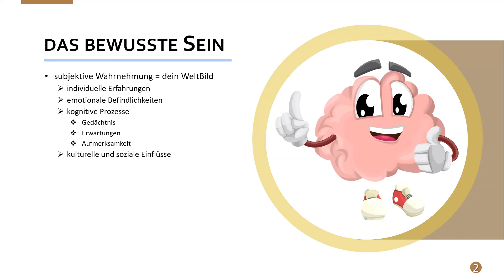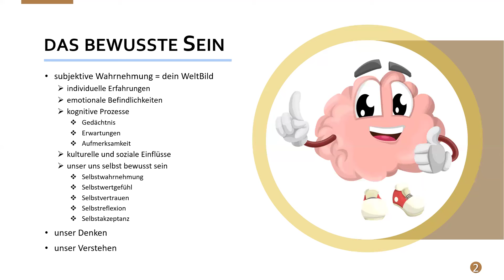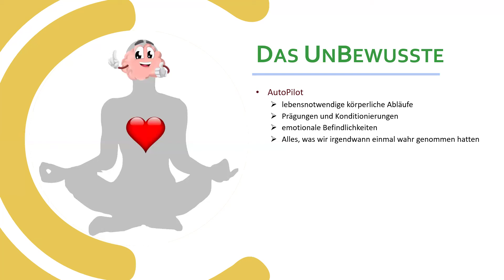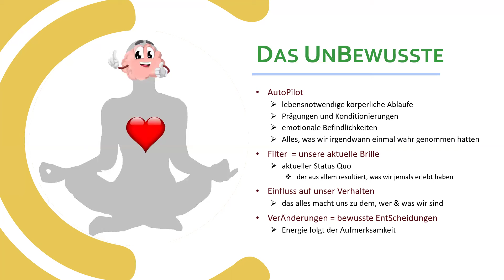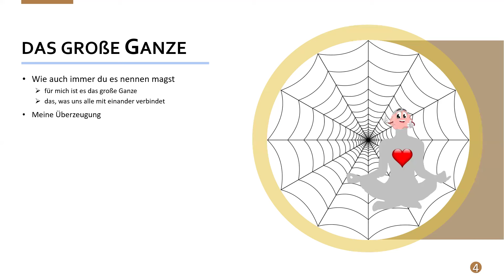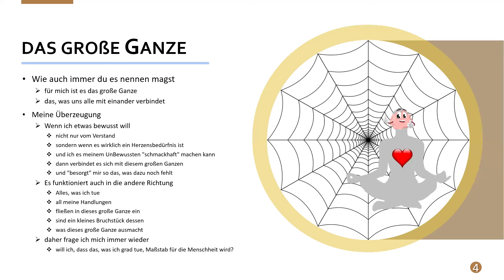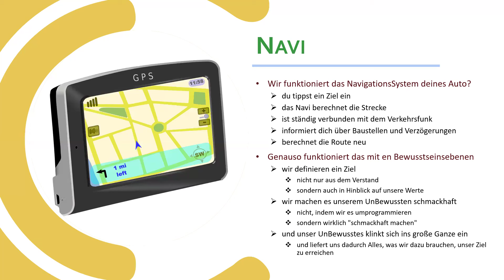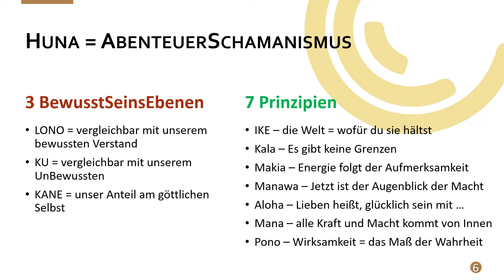Reden wir übers Leben - BewusstSein - das UnBewusste - das große Ganze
Wie diese drei Begrifflichkeiten zusammen spielen erfährst du in diesem Video

Wenn du (das BewusstSein) ein Ziel ins Navi (das UnBewusste) eingibst, klinkt sich dieses ins Verkehrsnetz und die ganzen Landkarten ein (das große Ganze) um die Route zu planen.

Fahren musst aber du - es steht dir aber frei, die Route zu ver.ändern - zwischendurch mal nen Boxenstoppp ein zu legen - und es wird immer wieder die neue Route zum Ziel berechnet.

Liebe Grüße
ChrisTina

Wenn du mehr über mich erfahren möchtest, hast du mehrere Möglichkeiten

° Oder hol dir eines meiner eBooks oder Taschenbücher bei Amazon - hier geht es zu meiner AutorinnenSeite
° meine alten Bücher - sowie BuchEmpfehlungen *) zu "meinen" Themen findest du
° Komm auch in unsere Facebook Gruppe

Reden wir übers Leben - BewusstSein - das UnBewusste - das große Ganze - LifeTalk mit ChrisTina Maywald